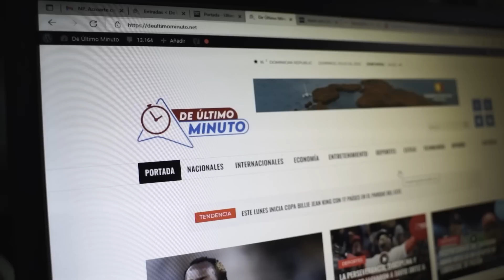LAS REACCIONES MÁS ABSURDAS DEL DOMINICANO AL TEMBLOR